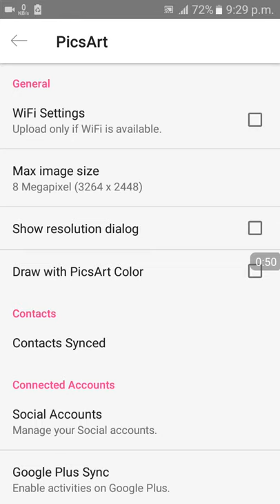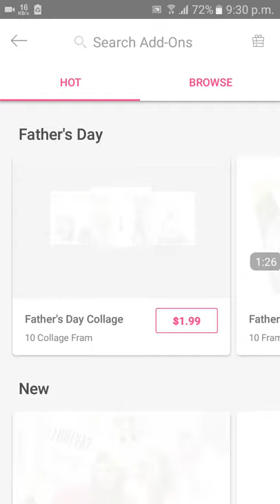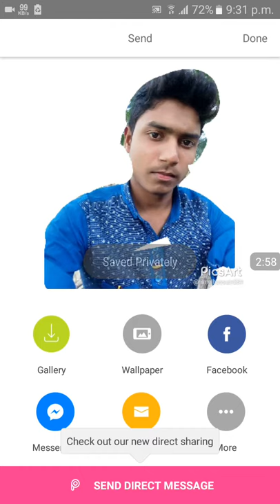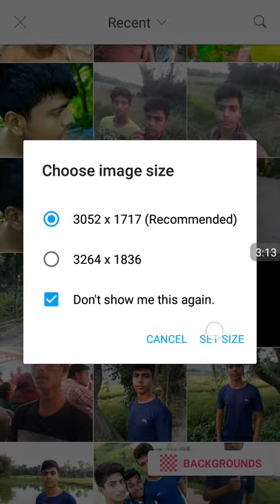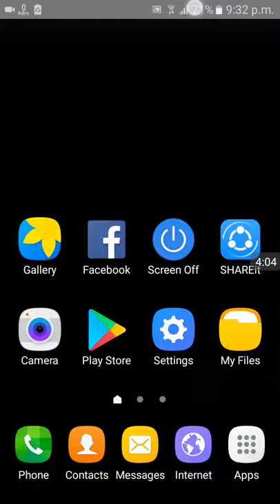get high resolution photo in picsart